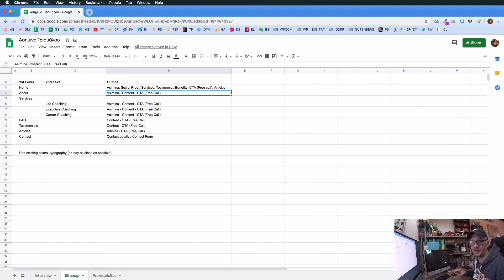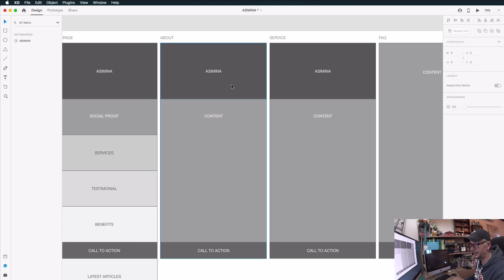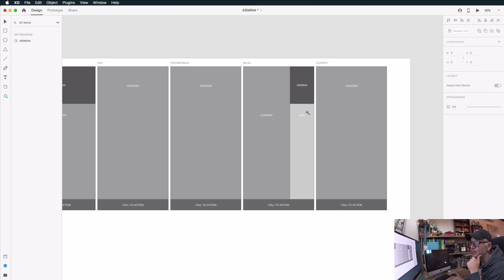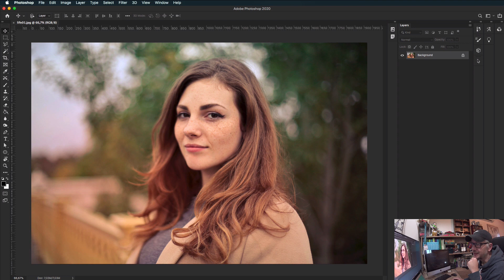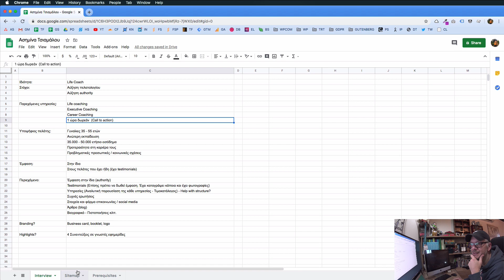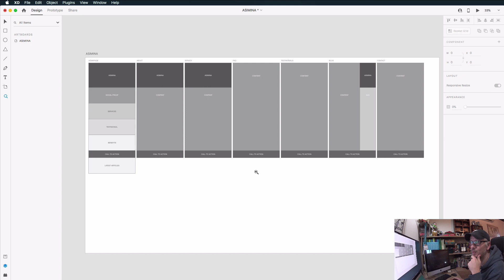Μαθήματα WordPress: Κατασκευή Site (Part1)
Ας φτιάξουμε ένα website με WordPress, ένα δωρεάν theme και ένα δωρεάν plugin. Αλλά πρώτα, λίγο οργάνωση.